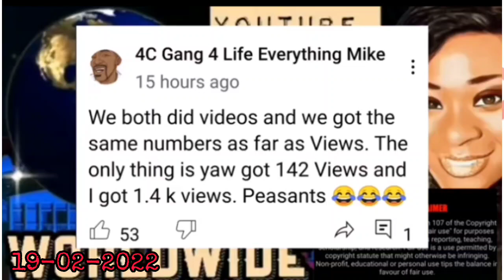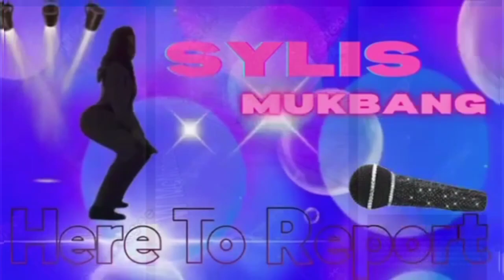DID SYLIS MUKBANG THE REPORTER 🕵🏾 DOX MAIKELINI AKA CMA LITTLE MEET & GREET 🤔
SYLISMUKBANG
KEURENPLEIN 41
BOX A9356
1069CD AMSTERDAM
NEDERLAND